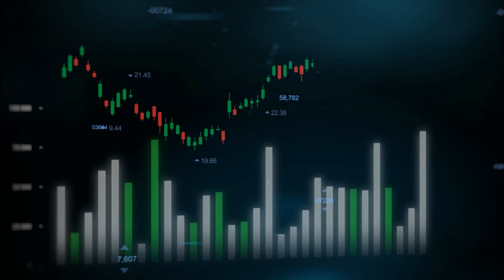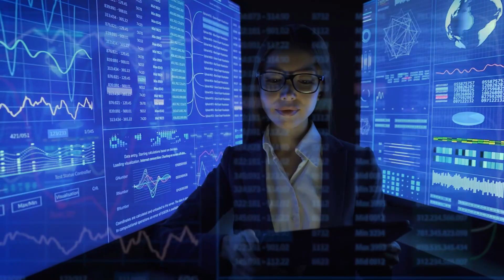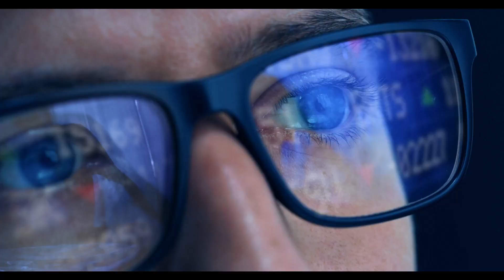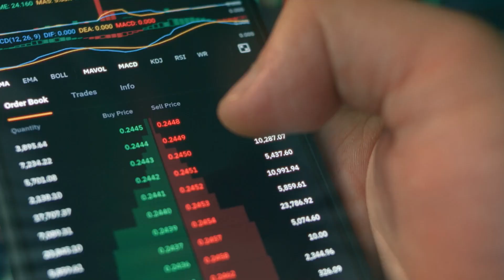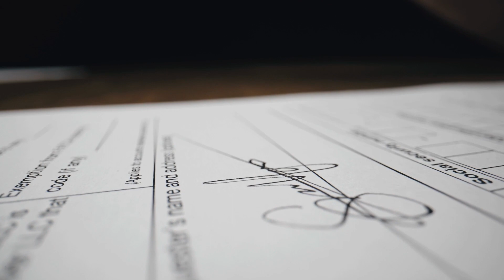$482 Extra Payment 2024 – 3.2% Raise in Social Security Gets Seniors Extra Payment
Exciting news for seniors in 2024! This video unveils a significant financial boost for seniors as Social Security sees a 3.2% raise, resulting in an extra payment of $482. Join us as we dive into the details of this welcome increase and discuss how it will positively impact seniors' finances. We break down the implications of the 3.2% raise, providing valuable insights into the additional financial support it offers to seniors. Stay informed about the latest developments in Social Security and discover how this extra payment can make a meaningful difference. If you're a senior or have loved ones who are, this video is a must-watch for understanding the financial benefits coming their way in 2024. Don't miss out on this crucial information that could enhance financial well-being for seniors across the nation.